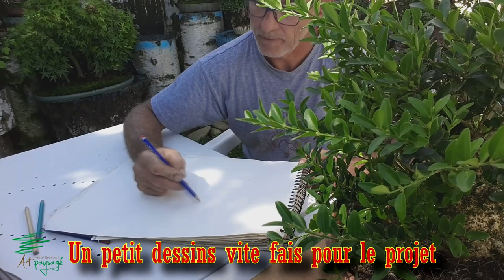Tavail sur un Buis 2 ans après sa préparation - Tavail a Buxus , 2 years after its preparation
Voilà un travail sur un buis avec un bon potentiel, qui pourtant au départ ne l’était pas forcément, avec trois troncs provoquant un gros renflement à sa base très inesthétique.
Je l'ai prélevé, il y a plus de 10 ans, je ne s’avais vraiment pas quoi en faire, jusqu'au jour, il y a 2 ans, en 2013, je décide de supprimer 2 troncs en les séparant par craquage, j'obtiens alors un beau cône, qui n'avait plus qu'à repousser pour en faire un arbre au futur beau potentiel.

Bienvenue sur ma chaîne, je m'appelle Hervé REVELARD, j'ai créé cette chaîne à l'époque pour partager des vidéos sur les plantes et la nature que j'apprécie particulièrement comme la belle série « l'aventure des plantes » puis partageait avec vous la passion qui m'anime sur le bonsaï et par la même faire la promotion de mes réalisations dans mon activité de paysagiste.

Depuis le début 2020, j'ai arrêté mon activité d'entrepreneur paysagiste et je me suis reconverti fin 2020 en tant que formateur en aménagement paysager en CFA, j'ai donc décidé de continuer à développer ma chaîne et de proposer encore plus de vidéos sur l'art du bonsaï, mes technique de création, de culture, d'entretien que j'applique depuis de nombreuses années sur mes arbres, essentiellement des shohin et quelques mame.

Le but de ma chaîne étend essentiellement de vous faire découvrir comment réaliser un bonsaï à partir de sujets ne présentant que « peu d'intérêt » dès leur prélèvement aux yeux d'un novice et en faire de véritables bonsaï de qualité avec les bonnes techniques de culture, de taille et de mise en forme.

Tout le monde n'a pas la possibilité et la chance d'acquérir ou d'aller prélever des Yamadori ayant des caractères et des formes à tomber par terre, cela reste tout de même réservé qu'à un petit nombre d'amateurs, soit ayant les moyens financiers d'acquérir debout Yamadori soit vivant ou voyageant dans une région montagneuse où ces arbres sont largement présents.

C'est pour cette raison que je vous propose de découvrir à travers ma chaîne les possibilités innombrables de réaliser des arbres de qualité avec des arbres qui au premier regard d'un novice ne présentent pas beaucoup d'intérêt, alors que si nous arrivons à nous projeter et à comprendre tous les mécanismes et développements des arbres, le temps nous récompense de notre patience.

Je ne vous promets pas d'être très régulier dans la publication de vidéos, depuis pas mal de temps, je compile énormément de photos et de vidéos, il faut juste que je trouve le temps de réaliser des montages de qualité, pour pouvoir les partager avec vous.

j'ai laissé en ligne mon site Internet promotionnel de mon entreprise dont j'ai l'intention petite à petit de transformer en blog

Hervé REVELARD

Liens utiles :
Littérature sur le bonsaï
Littérature sur les Niwaki
Outillage pour vous bonsaï
Outillage japonais pour bonsaï
Outillage et cisaille au Niwaki
Ligature pour bonsaï
Engrais pour bonsaï
Accessoires et matériel
Les substrats que j'utilise :
" Pierre ponce (Pumice)
" Zeolite chabasite
" Phaigme du Chili
" fibre de coco